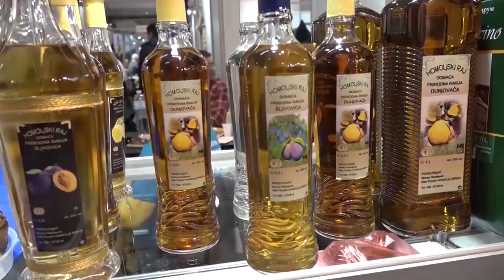Vesti iz sveta poljoprivrede 19. decembar 2022.godine